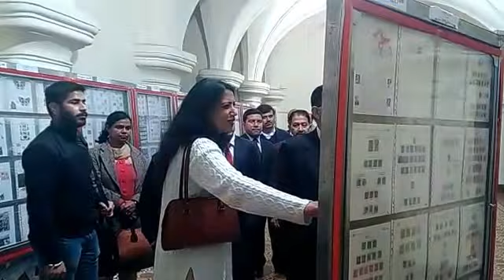शिमला गेइटी थियेटर में शुर हुई 2 दिवसीय डाक टिकट प्रदर्शनी